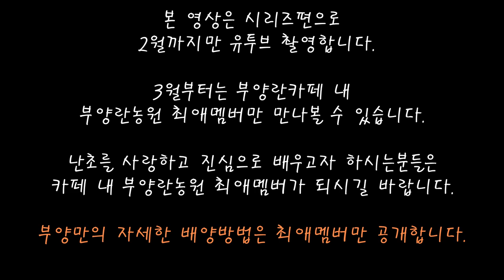부양란농원 난초 특강 3편 카틀레야 물주는 법 [부양란 난초여행]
본 영상 시리즈는 2월까지만 촬영하며 3월부터는 카페 내 최애멤버 게시판에 영상을 올립니다.